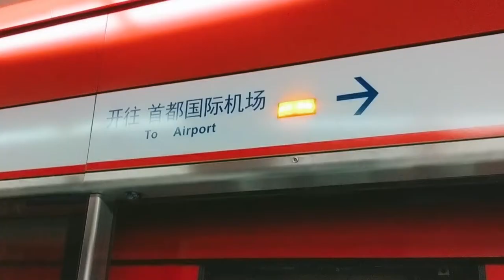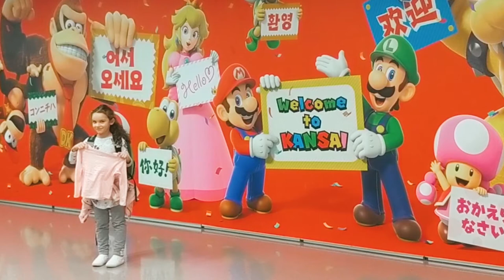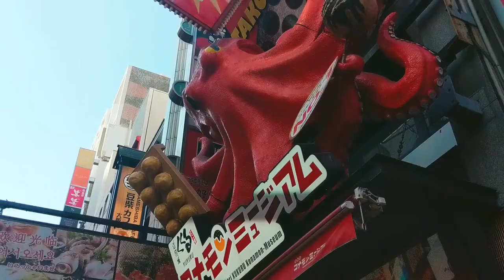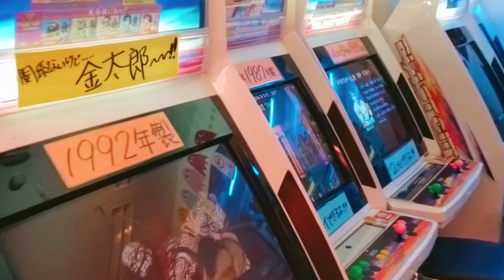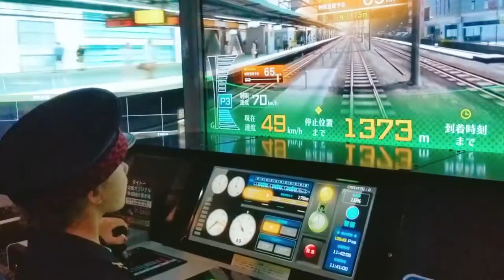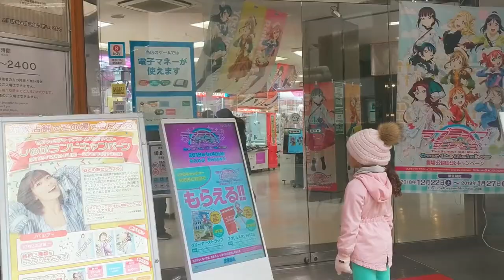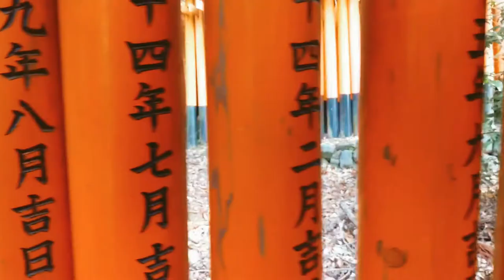18 Things to Do in Japan's Kitchen | Osaka Japan Vacation Guide for Families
These are our moments traveling as a family of four through Osaka, the kitchen of Japan. We spent two weeks here following some time in Beijing, traveling either on foot or by train since the city is both compact and well-connected by rail.

While in Japan, we headquartered in the Namba neighborhood, and were able to do the following which we recommend to you! Here are 18 ideas, roughly in the order of the video:

1) Walk through Namba neighborhood
2) Eat a bowl of ramen noodles
3) Tour Dotonbori Street
4) Try takoyaki (fried octopus balls)
5) Ride the Ebisu Tower Ferris Wheel
6) Walk around the Shinsekai neighborhood
7) Taste matcha ice cream
8) Buy a Lawson's sandwich
9) See the Tsutenkaku Tower
10) Visit a retro arcade
11) Attend the Toka Ebisu festival
12) Sample Osaka Street Food
13) Visit a multi-story modern arcade
14) Shop at Toys R Us (still in business here!)
15) Eat melon pan (with ice cream, if you date)
16) Visit Osaka's green spaces
17) See any of these sights light up at night!
18) Take the train to nearby cities like Kyoto

If you have other suggestions of things to do in Osaka, please share your suggestions with fellow travellers in the comments below.

*** this video was recorded pre-pandemic

ABOUT US:
We are the Salas Family, an Indigenous traveling family with roots in Wisconsin, United States. After deciding we had too little time for family and travel while chasing the American Dream, we decided to rent out our house and take a lap around this big, beautiful Earth. This is our journey as a full-time traveling family with two small kids.